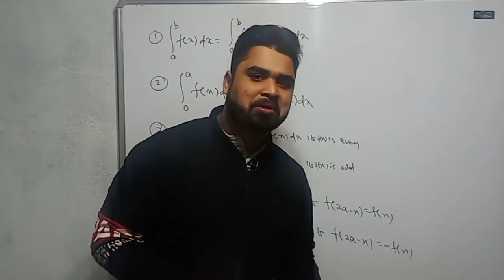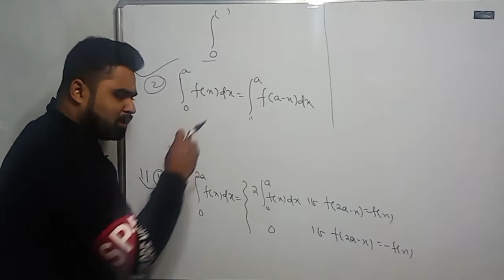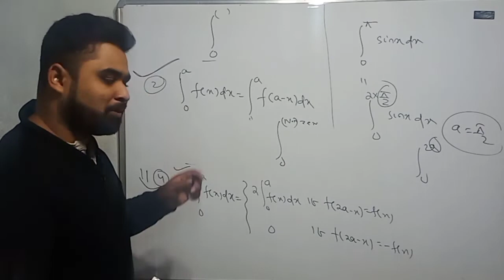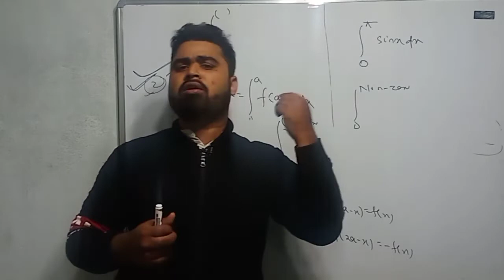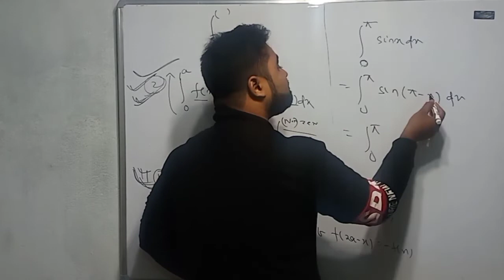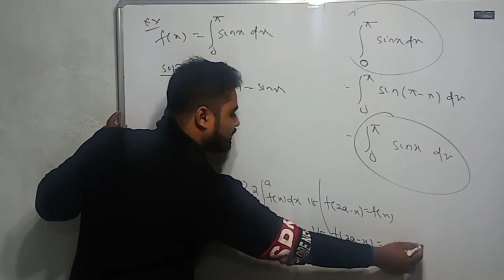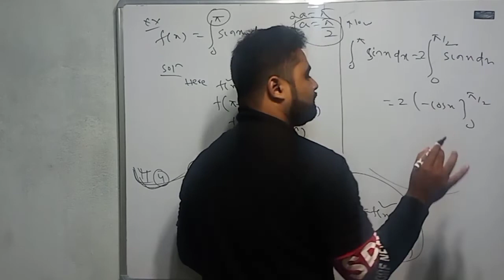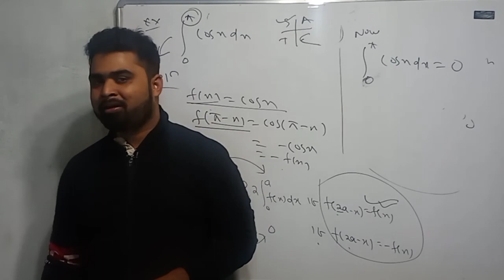DEFINTE INTEGRATION-6 | EXERCISE-9(K) | CLASS12 | CHSE ODISHA | EOM